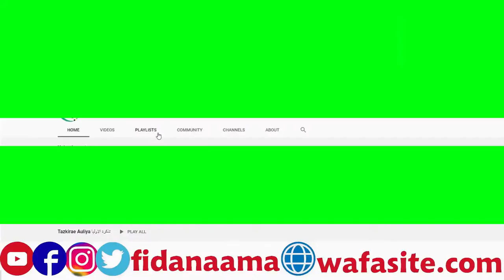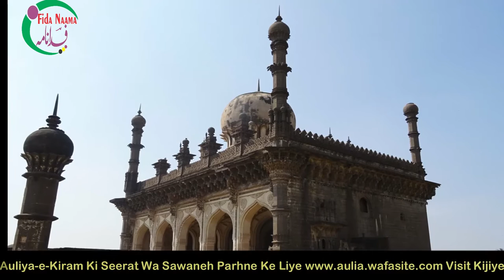Mufti Sadruddin Khan Azurda Dehlawi |Azadi Men Musalmano Ka Kirdar | आज़ादी में मुसलमानो का किरदार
Mufti Shah Sadruddin

Moulana sadruddin saheb

muslim freedom fighters of india pdf

muslim freedom fighters names on india gate

Shaheed e Azadi Allama Fazl e Haq Khairabadi
Allama Fazle Haq Khairabadi Biography
 Indian Freedom History in 1857

Jung E Azadi Kay Asli Hero Imam Fazle Haq Khairabadi 1857 Jihad Fatwa Aur Kaala Pani Ki Saza
About Auliya Allah
फजले हक खैराबादी, 1857 का वो क्रांतिकारी जिसने अंग्रेजो के खिलाफ फतवा जारी किया
Allama Fazle Haq Khairabadi
 Azadi ke pehle Shahid

Wisal Allama Fazal Haq Khairabadi
top 20 freedom fighters of india

muslim female freedom fighters of india

freedom fighters who sacrificed their lives for india

muslim freedom fighters of kerala

indian freedom fighters list birth and death dates
Fazl-e-Haq Khairabadi
freedom fighters who died for india

Top 10 Muslim Freedom Fighters during India's Freedom

Moulana sadruddin saheb
jang e azadi me musalmano ka kirdar
Mulk Ki Azadi Men Musalmano Ka Kirdar
 आज़ादी में मुसलमानो का किरदार |
Jange Azadi Mein musalmano ka kirdar angrejo ki Hindustan Aane or unhe bhagane tak ki puri kahani
Hindustan ki Jange Azadi mein Musalmanon ka Kirdar
जानिए, आजादी की लड़ाई में मुसलमानों का योगदान | part-1
 Role of Muslims in freedom struggle
Very emotional 🇮🇳 Hindustan Ki Azadi Mein musalmano ka kirdar
 Ulma e Karam Aur Unki Qurbani
Jange aazadi me ulama ka kirdar special bayan
PART-1 HINDUSTAN KI JANGE AAZADI ME MUSALMANO KA KIRDAR OR MOJUDA HALAT ME HAMARI JIMMEDARI
Hindustan Ki Azadi Me Musalmano Ka Kirdar Aur Maujuda Surat e Haal
HINDUSTAN KI AZADI ME MUSALMANO KA KIRDAR
मुल्क कि आज़ादी में मुसलमानो का किरदार |

Copyright Declaimer